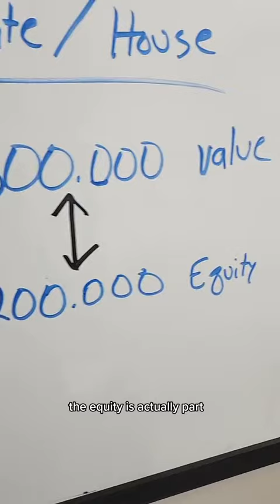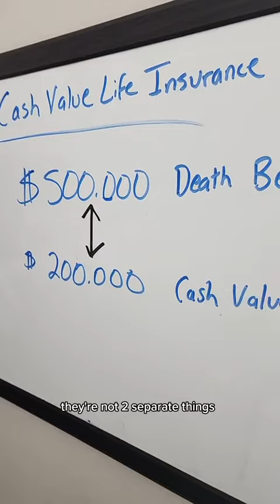"When You Die, the Life Insurance Company Keeps Your Cash Value"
"When You Die, the Life Of Company Keeps Your Cash Value"